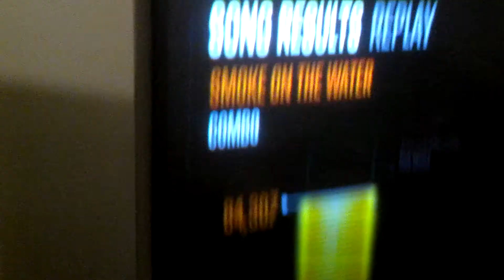Smoke on the water everybody's first song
I love deep purple Rocksmith add more deep purple